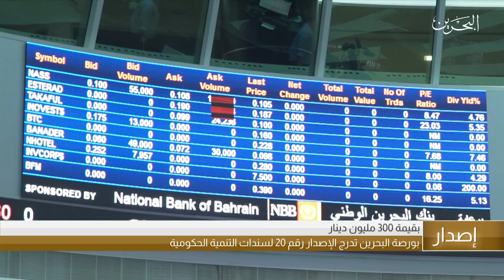البحرين مركز الأخبار : التقرير الإقتصادي 11-05-2020